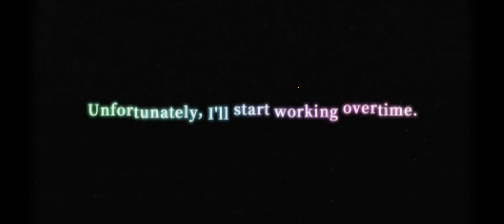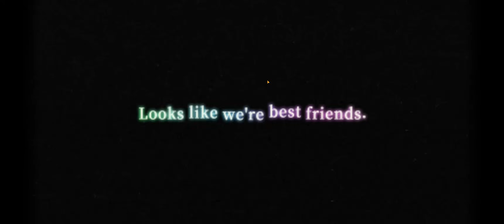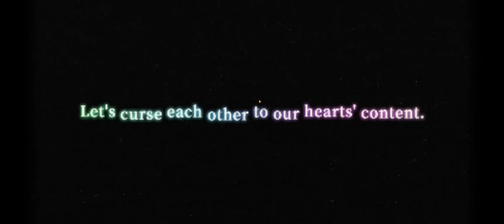*GODLY PULLS* GETO IS HERE & LETS SUMMON!!!! (Jujutsu Kaisen Phantom Parade)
Timeline

What is "Jujutsu Kaisen: Phantom Parade"?

◆The world of "TV Anime" and the story of "Jujutsu Kaisen" unique to the game◆
The anime story has been recreated with new full voices. In addition, the story is told from the perspectives of different characters, fully voiced.

◆Use your hands to control haunted techniques and chase away haunted spirits in battles just like in TV anime.◆
Battles will take place in high quality. Form your team and exorcise powerful evil spirits.

◆Experience the battles of "Jujutsu Kaisen" unique to the game with your own hands◆
"Domain Investigation" to challenge the haunted spirits that exist on each floor. Clear domains with your adult characters.

◆New scenes from "Jujutsu Kaisen" called "Recollection Bits" shown in the game.◆
Recently shown scenes from "Jujutsu Kaisen" called "Recollection Bits". Equip your characters with "Memory Bits" to enhance their abilities.

◆Characters and beautiful voice cast to enrich the story◆
Yuji Itadori: Junya Enoki
Megumi Fushiguro: Yuma Uchida
Nobara Kugisaki: Asami Seto
Maki Zenin: Mikako Komatsu
Toge Inumaki: Koki Uchiyama
Panda: Tomokazu Seki
Satoru Gojo: Yuichi Nakamura
Masamichi Yaga: Takuya Kuroda
Kento Nanami: Kenjiro Tsuda
Kiyotaka Ijichi: Mitsuo Iwata
Shoko Ieiri: Aya Endo
Mei Mei: Kotono Mitsuishi
Naobito Zenin: Jouji Nakata
Aoi Todo: Subaru Kimura
Noritoshi Kamo: Satoshi Hino
Momo Nishimiya: Rie Kugimiya
Mai Zenin: Marina Inoue
Kasumi Miwa: Chinatsu Akasaki
Ultimate Mechamaru: Yoshitsugu Matsuoka
Utahime Iori: Yoko Hikasa
Yoshinobu Gakuganji: Mugihito
Suguru Geto: Takahiro Sakurai
Jogo: Shigeru Chiba
Hanami: Atsuko Tanaka
Junpei Yoshino: Yoshitaka Yamaya
Mahito: Nobunaga Shimazaki
Ryomen Sukuna: Junichi Suwabe
and more

◆Click here for the latest information◆
[ Official Site]

 Jujutsu Kaisen Phantom Parade

Title: *GODLY PULLS* GETO IS HERE & LETS SUMMON! (Jujutsu Kaisen Phantom Parade)